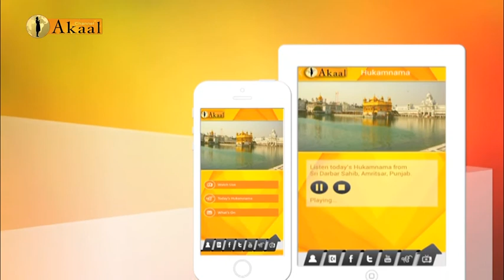Encounters - Episode 01